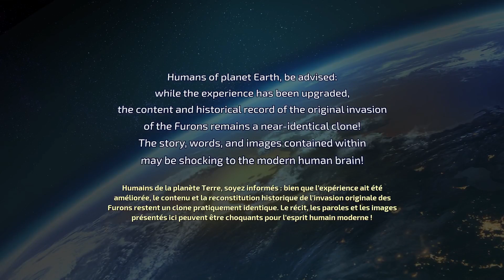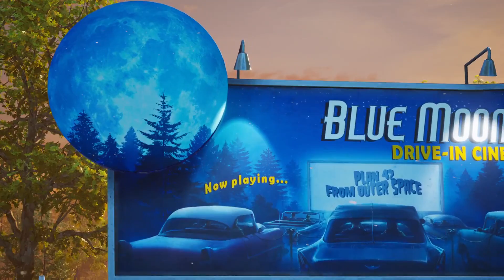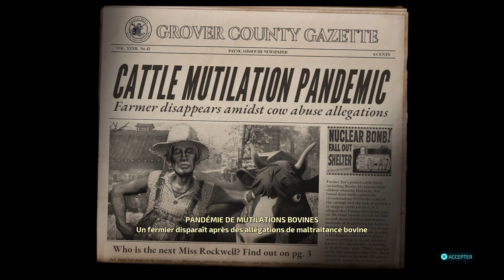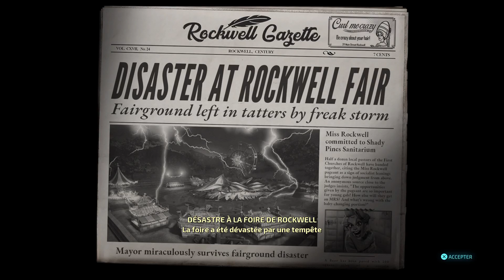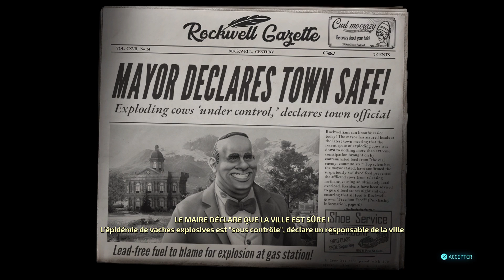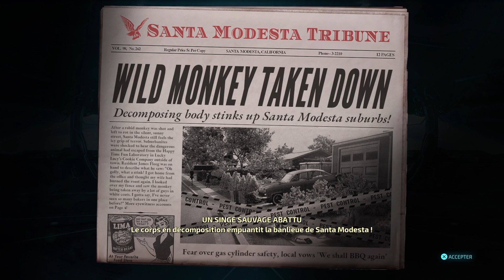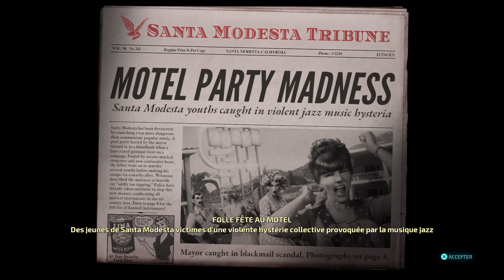[FR] Le grand remplacement ! | Découverte Destroy All Humans! PS5 #1